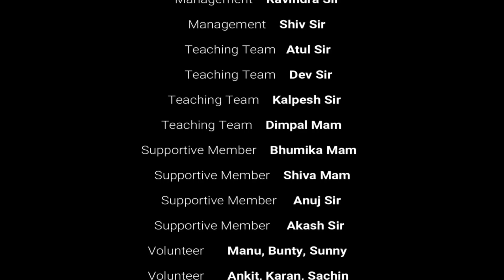Garba Nights | Navratri Celebration 2023 | At Commerce Academy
Navratri Celebration At Commerce Academy at a place of 165, Ramnagar Soc.- 1 Gate No. 6, Nr. Jeevan Vikas High School, Udhna Surat.
Special Thanks to all students to celebrate the garba and fully enjoyed the night.

A special thanks to the Ramnagar Soc. to give the holy place to play garba for Ambe Mata.